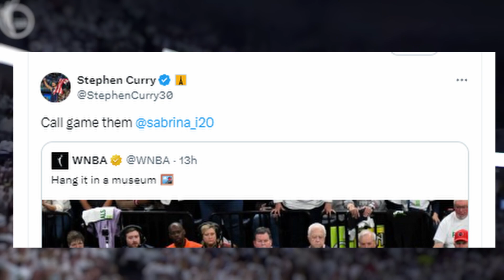WNBA Finals Drama! Liberty Stun Lynx in Epic Comeback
The New York Liberty take a 2-1 series lead in Game 3, with Breanna Stewart dropping 30 PTS and 11 REB, and Sabrina Ionescu delivering the unforgettable game-winner in an absolute road game thriller!